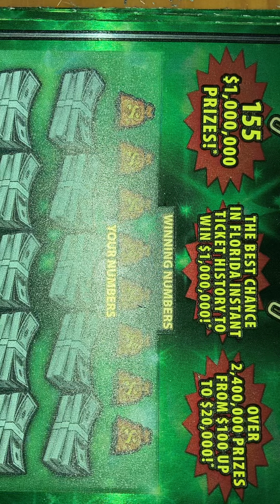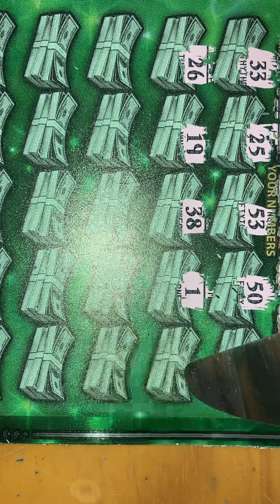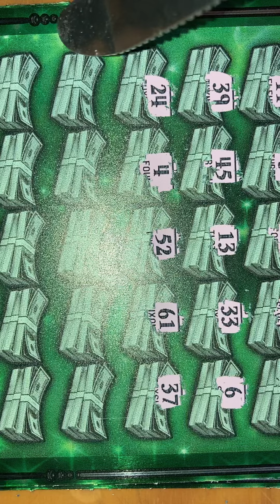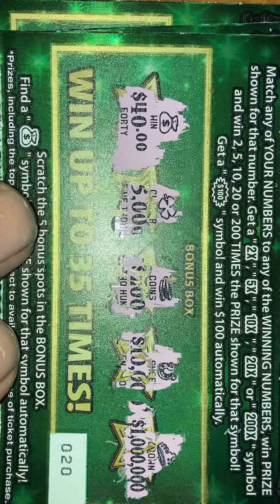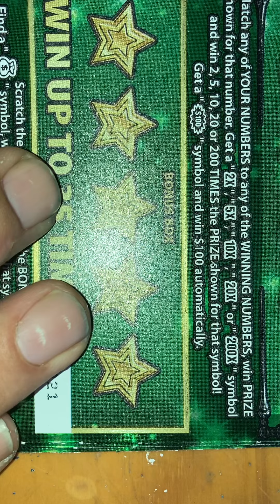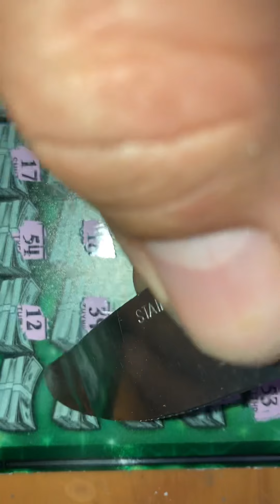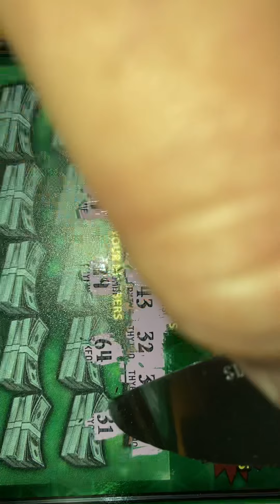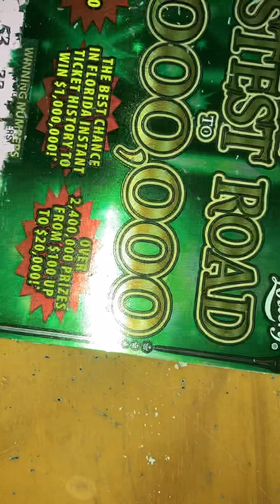Fastest road to one million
Florida scratch off